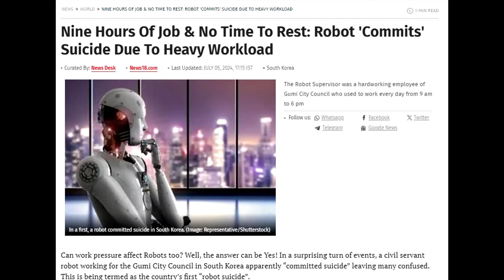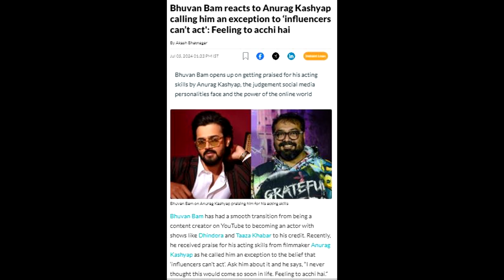MUNAWAR FARUQUI DUBAI SHOPING VLOG | ELVISH YADAV & FRIENDS SUPPORTS LOVE KATARIA | ZAKIR KHAN!